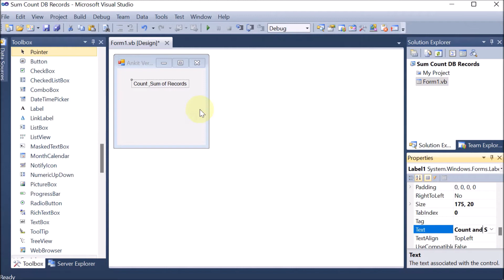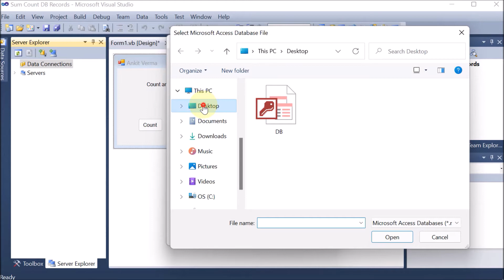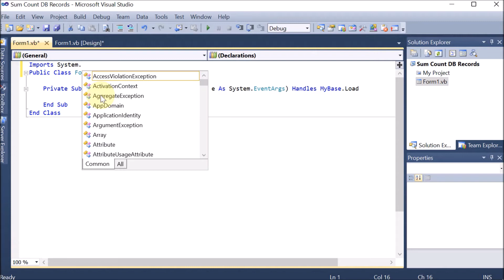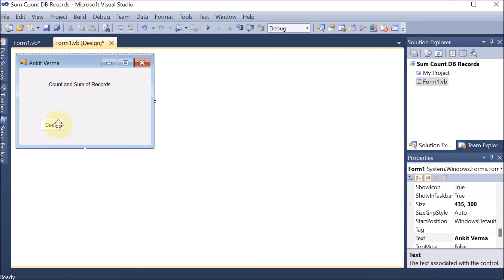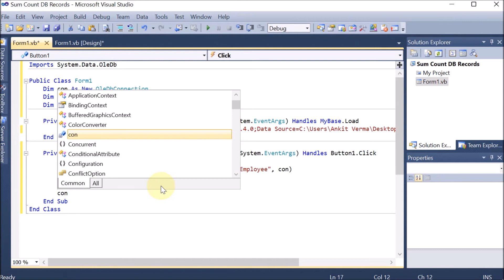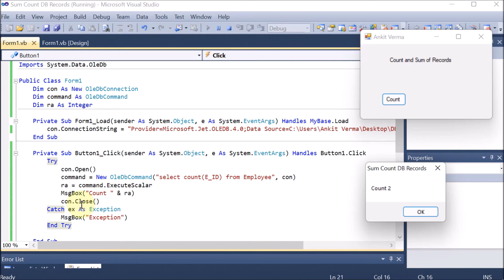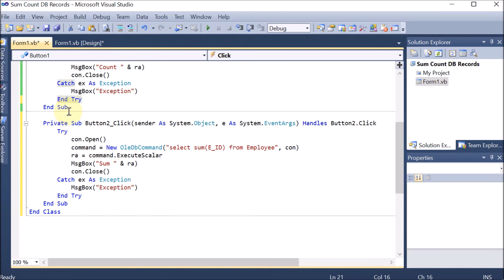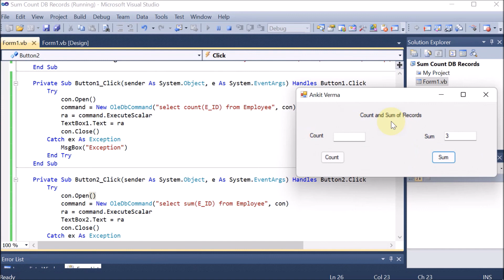Count & Sum Records of Database using TextBox and Button | Database Connectivity | ADO.NET | VB.NET